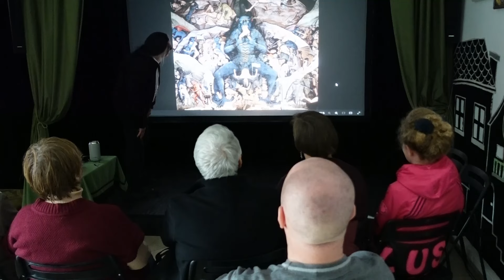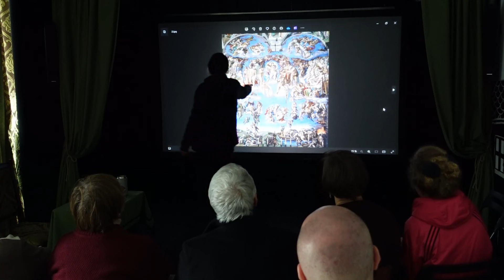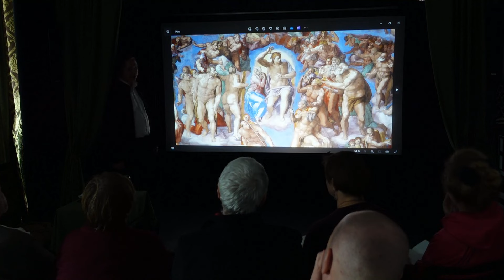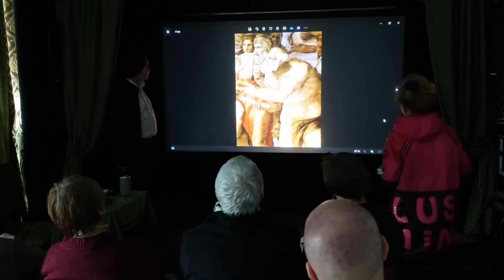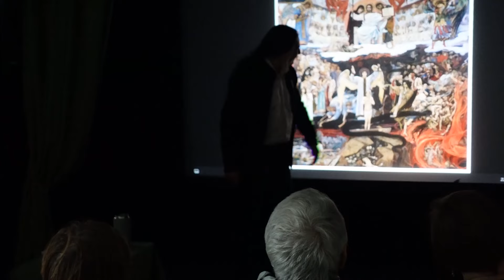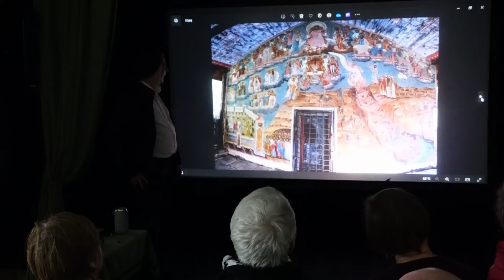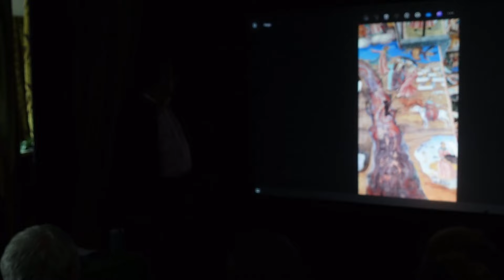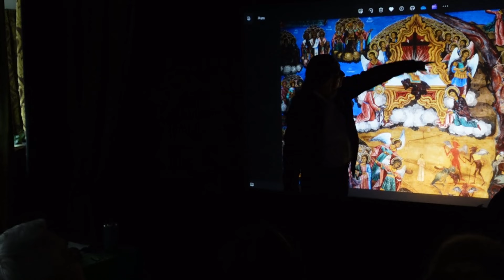От Доброго Пастыря до адских котлов: как христиане 2000 лет придумывали и изображали Страшный Суд.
Я - экскурсовод, мой ближайший друг Александр Шуйский - искусствовед, мы постоянно разбираем, обсуждаем и пересобираем то, что видим. Иногда мы делаем это в путешествиях, превращая поездку в лекторий под открытым небом. А иногда - притаскиваем лекции в театр.
"Эволюция изображений Страшного суда за две тысячи лет христианства" должна бы называться эта лекция. Я зову её "Страшный суд и все-все-все" или "Страшный суд Шуйского", или говорю: "В субботу - Последний суд, в воскресенье - дегустация сладких вин, не пропустите".
Живёшь во времена апокалипсиса - не пропусти Страшный суд.
Приходите к нам в Варне, будет интересно.

Я - Ольга Недорубова, гид-импрессионист, мастер медленных путешествий, вожу по Варне и по всей Болгарии.

Группе "зырители" за 10 евро в месяц доступны все мои видеогиды.

Также вы можете поддержать следующие выпуски напрямую - по этой ссылке можно платить с карты, не имея аккаунта в системе: